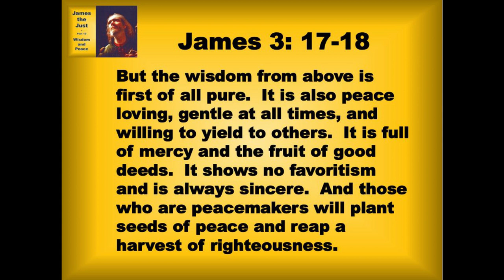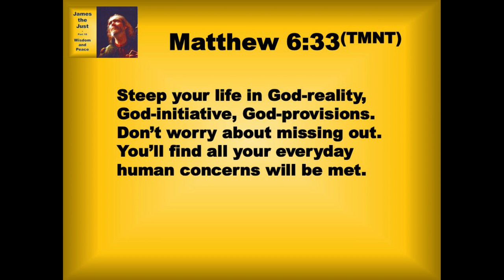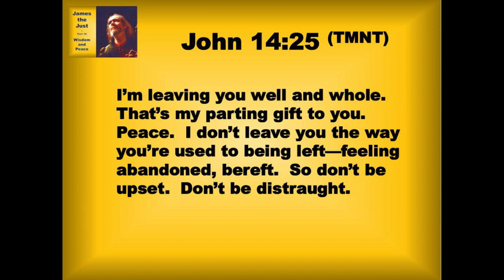8 26 19 James the Just Part 10 Wisdom and Peace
When life get's exceedingly unfair...